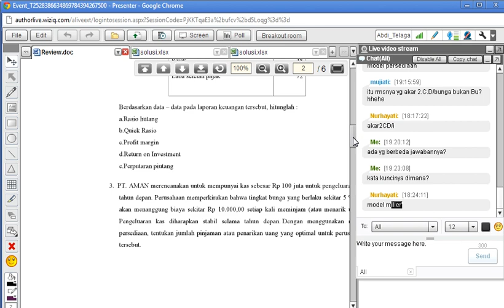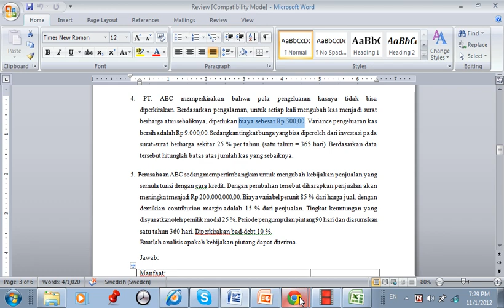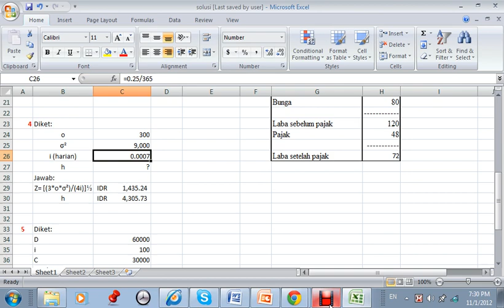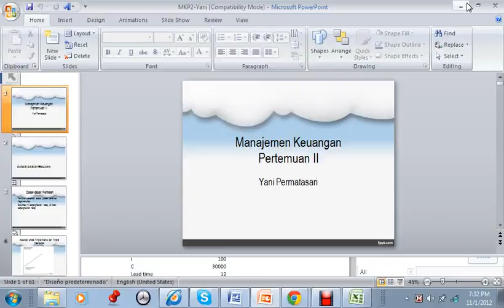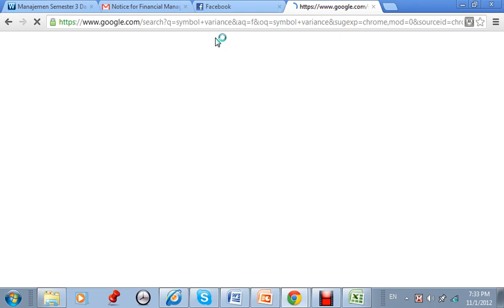Manajemen Keuangan Pertemuan IX part5